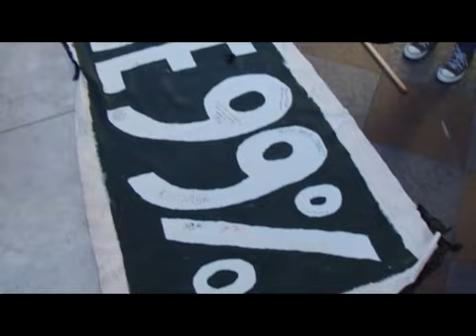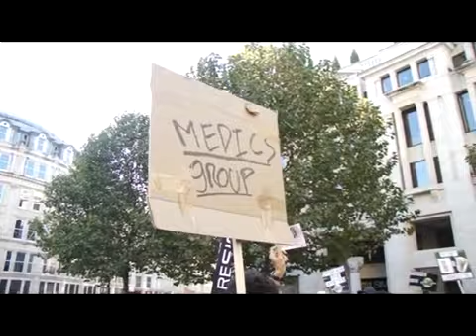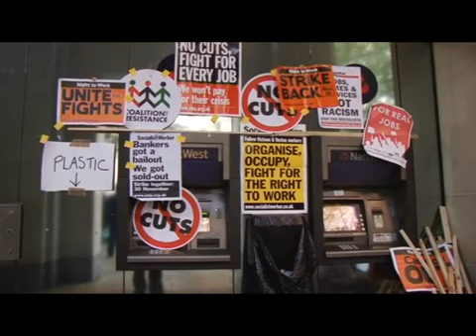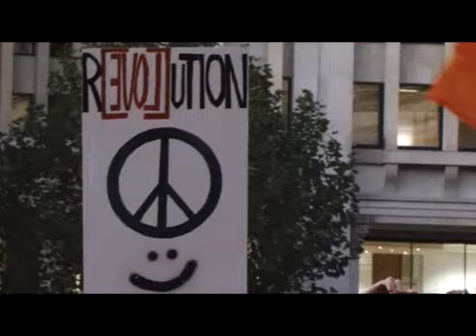Occupy London (St Pauls): 15th October 2011 (Part 2)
After failing to get into the London Stock Exchange, protesters took to the steps of St Paul's, setting up a 'people's assembly' and occupation camp

A Guardian video by John Domokos and Mustafa Khalili